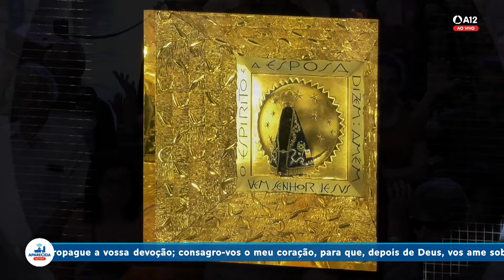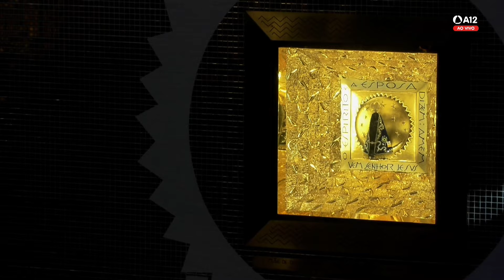Missa | Santuário Nacional de Aparecida 14h 23/07/2023